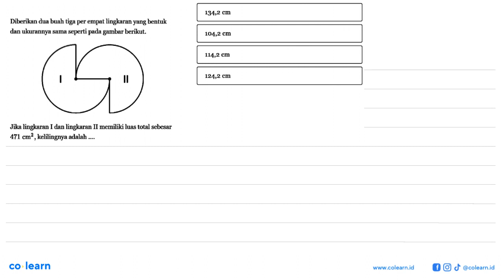Diberikan dua buah tiga per empat lingkaran yang bentuk dan ukurannya sama seperti pada gambar be...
Diberikan dua buah tiga per empat lingkaran yang bentuk dan ukurannya sama seperti pada gambar berikut. Jika lingkaran I dan lingkaran II memiliki luas total sebesar 471 cm^2, kelilingnya adalah .

Topik atau Materi: Keliling dan Luas Lingkaran - LINGKARAN - GEOMETRI - Matematika Kelas 8 SMP -

00:00 : Bedah Soal
01:00 : Konsep, rumus dan pengertian Keliling dan Luas Lingkaran
01:18 : Langkah penyelesaian soal
03:02 : Jawaban akhir
03:32 : Penutup